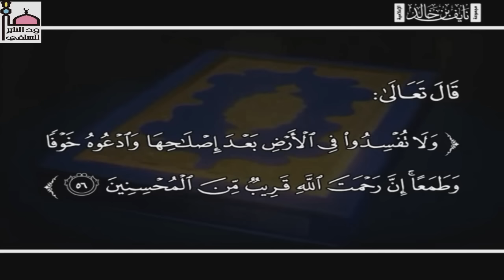حقيقة قناة طيبة الفضائية وصاحبها عبدالحي يوسف ( موثق ) - الداعية عبدالحليم أب شوك